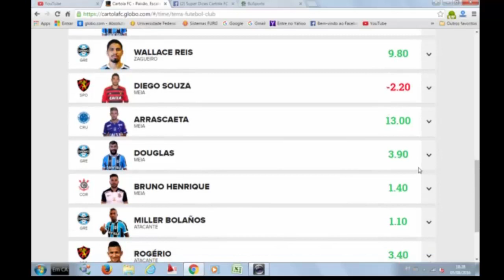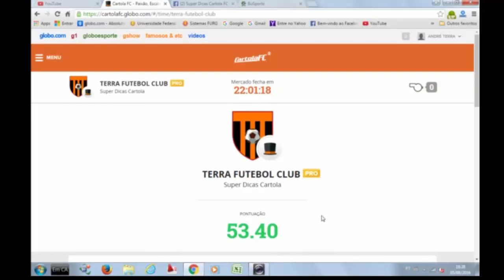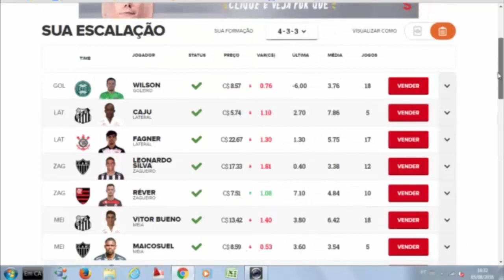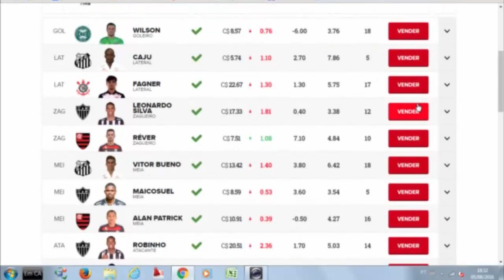SUPER DICAS CARTOLA FC 2016 - DICAS RODADA 19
GANHAR DINHEIRO COM FUTEBOL EM CASA, TRADER ESPORTIVO(CURSO), CADASTRE SEU E-MAIL NO E CONHEÇA MAIS SOBRE ESSE NOVO MUNDO!!!

LIGA PREMIADA DO SUPER DICAS: (É preciso ser inscrito no canal)

LIGA PREMIADA LS FUTEBOL NEWS: (É preciso ser inscrito no canal)

dicas rodada 19
dicas rodada 19
dicas rodada 19